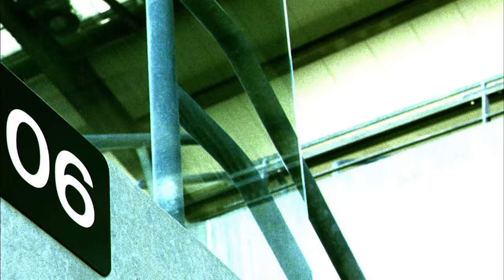#6: Montana vs. Elway (Super Bowl XXIV) | Top 10 Joe Montana Games of All Time | NFL Films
NFL Network counts down the top 10 greatest games in Joe Montana's career.

The NFL YouTube channel is your home for immediate in-game highlights from your favorite teams and players, daily fantasy football updates, all your favorite NFL Network podcasts, and more!